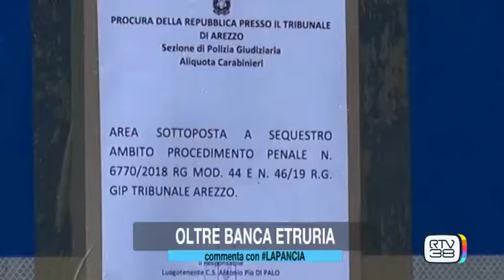ALESSANDRO GHINELLI - LaPancia 13/02/2019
Intervista a Alessandro Ghinelli, sindaco di Arezzo.